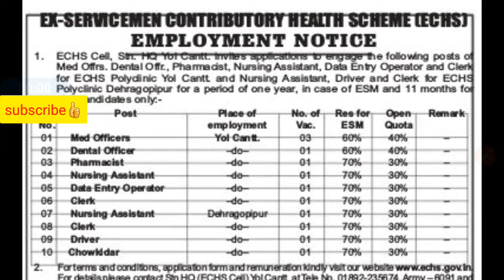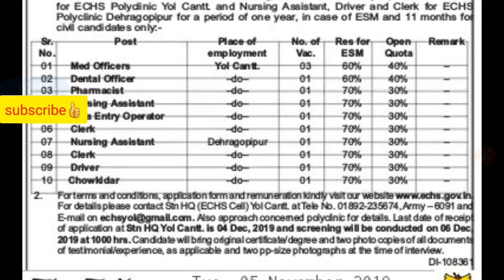ECHS Recruitment 2019 | 8th pass can also apply | Offline Mode to Apply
Link to download application form -

Our Website for Free Govt Job Alerts is access through the following link(All of the application forms and notifications are available on our website) -